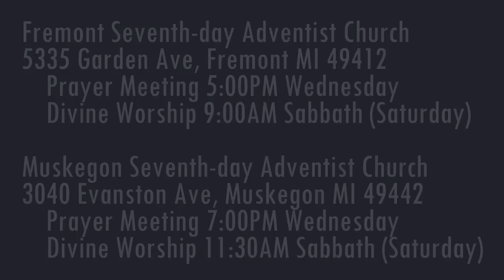The Weeping Prophet Jeremiah 13:15-17 My Soul Will Weep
Why is Jeremiah called "the weeping prophet"?